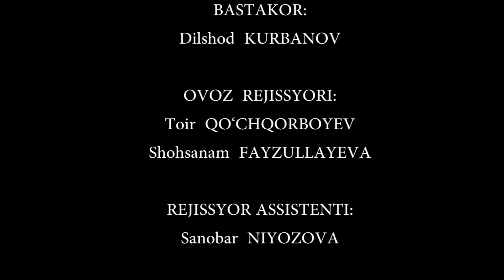Qaytar dunyo yoxud makkor ayolning achchiq qismati (o'zbek kino)